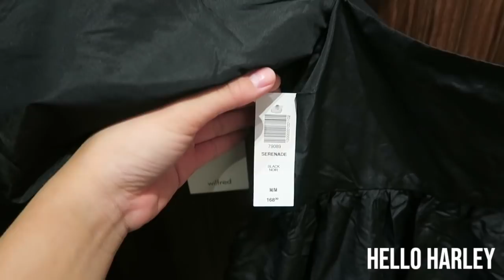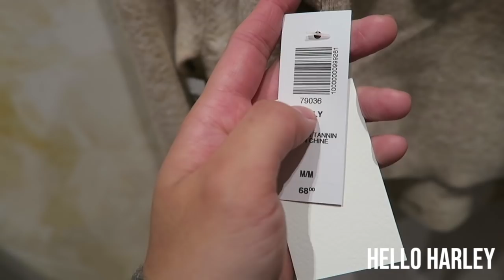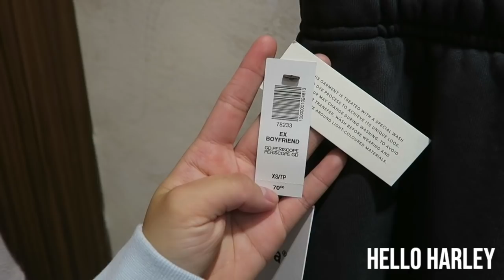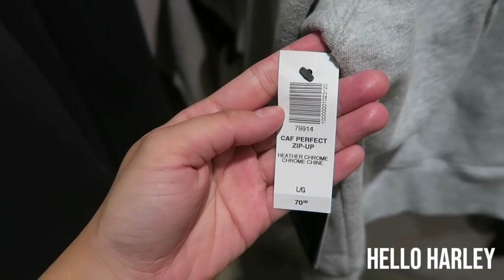TRY ON ARITZIA FALL 2020| TNA DROP & WILFRED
Hello again!

Yet another aritzia fall 2020 drop, lots of new items that I am so excited to showcase to you all! What items have you been eyeing?

-Antonia